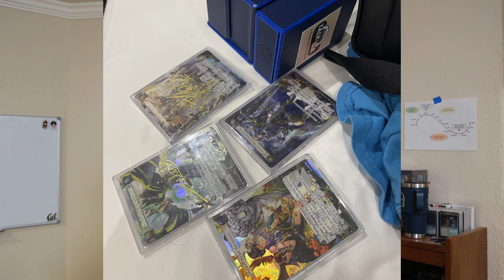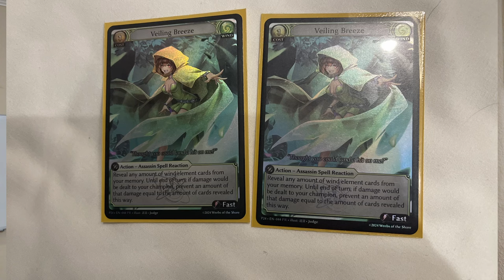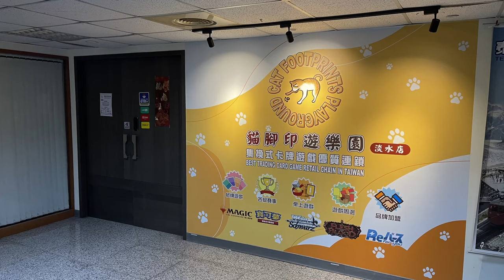I Played Grand Archive In Asia! And It Was Amazing!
SolarGames Community